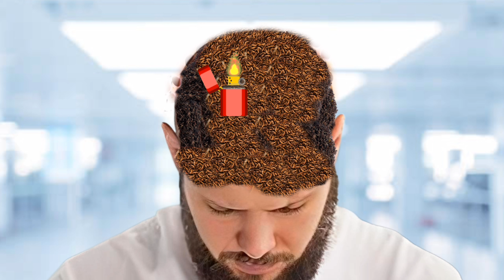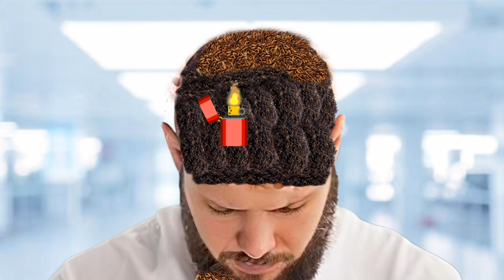Animation infected Head | Cleaning Animation#Amar_asmr283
animation
asmr
asmr adhd
asmr compilation
asmr doctor
asmr ear
asmr fr
asmr glow
asmr makeup
asmr massage
asmr roleplay
asmr sleep
asmr sounds
asmr tapping
asmr tiktok
asmr tiktok compilation
asmr tingles
asmr triggers
asmr video
asmr whispering
fast asmr
glow asmr
jojo asmr
jojos asmr
sleep asmr
ASMR treatment in hand removal & trypophobia infected hand | hand | ASMR. @AmarAsmr1
asmrrelax

stacy asmr
asmr relax
stacy asmr
stacy aster asmr
Asmr Animation
smile bam
asmr spa